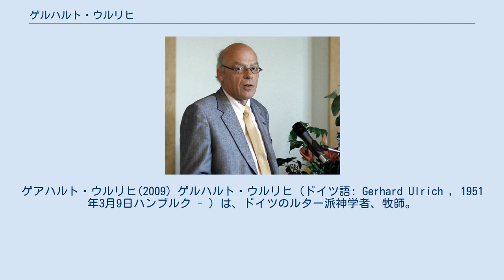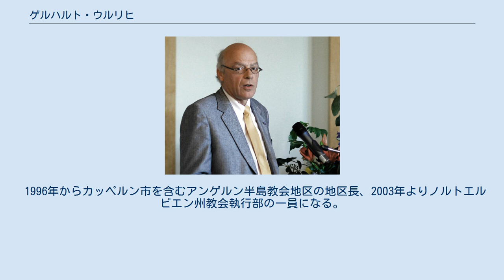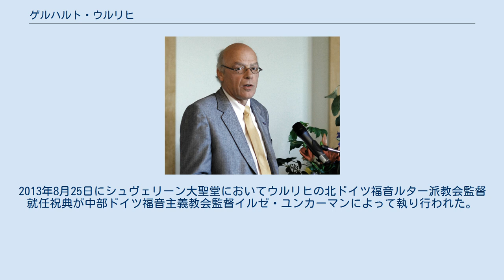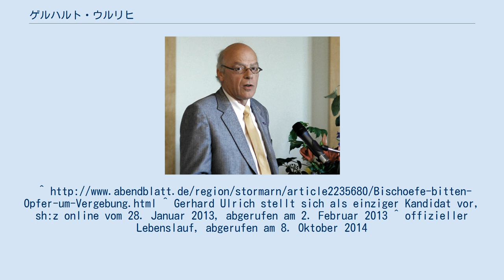ゲルハルト・ウルリヒ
ゲアハルト・ウルリヒ(2009) ゲルハルト・ウルリヒ（ドイツ語: Gerhard Ulrich , 1951年3月9日ハンブルク - ）は、ドイツのルター派神学者、牧師。
2013年に北ドイツ福音ルター派教会監督に就任している。
2011年にドイツ合同福音ルター派教会 (VELKD) のトップである指導監督にも就いている。
 ゲルハルト・ウルリヒはドイツ警察官僚の息子としてハンブルク＝ラールシュテットで育つ。
ギムナジウムに進学しアビトゥーアに合格。
1971年から1972年までドイツ連邦軍での兵役を務める。
当初はドイツ文学、演劇、舞台芸術を学ぶが、1974年にハンブルク大学福音主義神学部に移った。
 1979年から1981年までホルシュタイン地方のプレエッツで牧師補として教会で働く。
1981年リューベック大聖堂でウルリヒ・ヴィルケンス監督の司式で牧師に任職し、シュレースヴィヒ＝ホルシュタイン州シュトルマルン教会地区のバルスビュッテルで協同牧師になる。
1983年から1986年までハンブルク＝ヴェリングスビュッテルで牧師、1987年から1990年までシュレスヴィヒ地域の牧師補育成メンタリング部門長を務めた。
1991年にプレエッツにあるノルトエルビエン福音ルター派教会の牧師研修施設長に就任。
 1996年からカッペルン市を含むアンゲルン半島教会地区の地区長、2003年よりノルトエルビエン州教会執行部の一員になる。
 2008年7月12日、ノルトエルビエン州教会総会はハンス・クリスチャン・クヌート退任後のシュレースヴィヒ・ホルンシュタイン教区監督にゲアハルト・ウルリヒを選出した。
ウルリヒは2008年10月1日に監督に就任し、2008年11月8日に就任祝典がシュレースヴィヒ聖堂で執り行われた。
なお、2008年の教区監督選挙に際しての対立候補は後にドイツ合同福音ルター派教会事務局長になったホルスト・ゴールスキーであった。
 2009年、ウルリヒ監督はノルトエルビエン州教会指導部の代表監督になると同時に、ノルトエルビエン福音ルター派教会、メクレンブルク福音ルター派州教会、ポンメルン福音主義教会による合同指導部の代表にも就任した。
この3つの州教会は2012年の聖霊降臨主日に合同し北ドイツ福音ルター派教会として再スタートした。
監督選挙までの期間、ウルリヒはノルトエルビエン州教会事務局があるキールに業務の拠点を移していた。
この間ノルトエルビエン州教会総会はシュレースヴィヒ＝ホルシュタイン教区代理監督を選任した。
2009年10月1日からゴットハルト・マガルト牧師がその職に就いている。
 2009年11月にドイツ合同福音ルター派教会監督協議会副議長に就任。
2011年11月4日にドイツ合同福音ルター派教会ヨハネス・フリードリヒ主席監督の後継者になると同時に、国際マルティン・ルター財団の理事長に選出された。
 アーレンスブルク性的虐待事件発生から2年後の2012年4月1日に、シュレースヴィヒ＝ホルシュタイン州にあるアーレンスブルク教会共同体をハンブルク、リューベック教区のキルステン・フェールス監督と共に枝の主日礼拝で説教をするため州教会監督として、初めて訪問した。
地域教会共同体での性的虐待事件に関する州教会指導部の対応策が遅すぎるという批判が起きていたからであった。
 2013年2月21日リューベックで北ドイツ福音ルター派教会監督にゲアハルト・ウルリヒは選出された。
その時の監督候補者はウルリヒ1人のみだった。
 シュレースヴィヒ＝ホルシュタイン教区の監督職をウルリヒは2013年5月28日に正式に退任した。
2013年8月25日にシュヴェリーン大聖堂においてウルリヒの北ドイツ福音ルター派教会監督就任祝典が中部ドイツ福音主義教会監督イルゼ・ユンカーマンによって執り行われた。
 ウルリヒは1982年に結婚し、4人の息子の父親である。
^ Gerhard Ulrich stellt sich als einziger Kandidat vor, sh:z online vom 28...